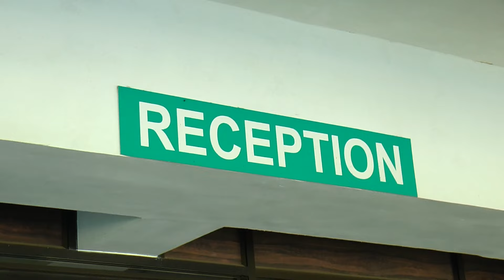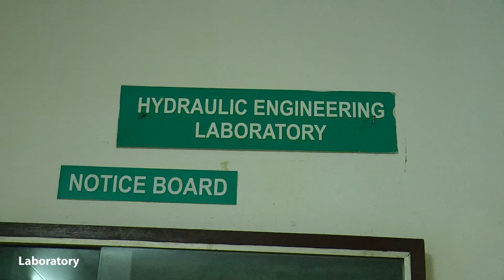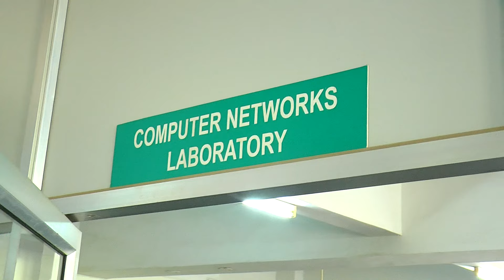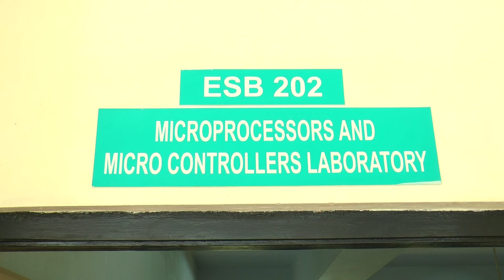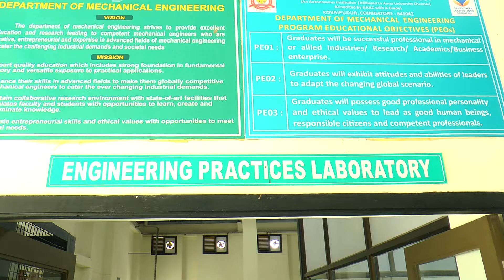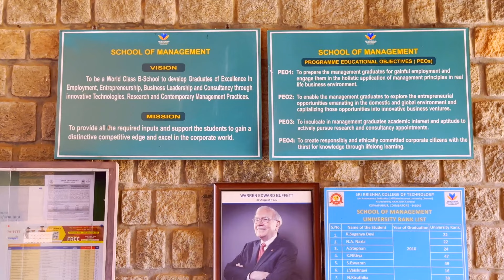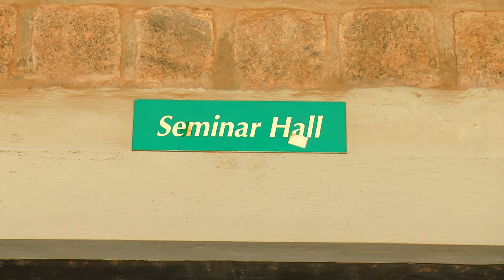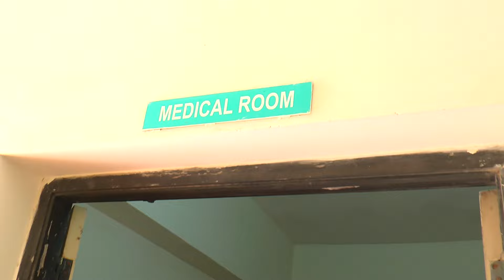SRI KRISHNA COLLEGE OF TECHNOLOGY , COIMBATORE CAMPUS TOUR (2024)